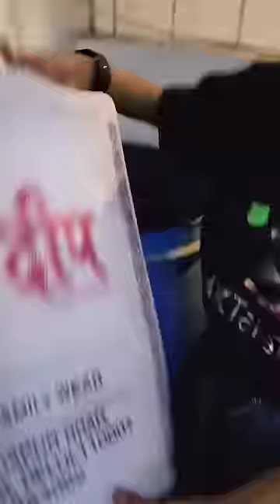Pani Ki Keemat 🤔